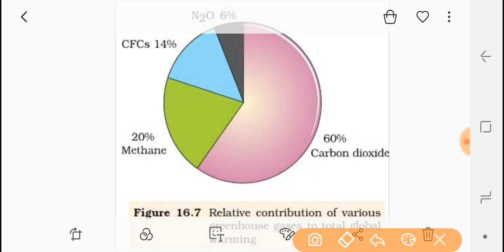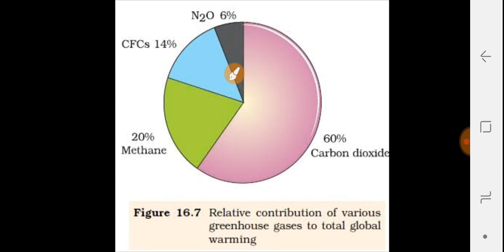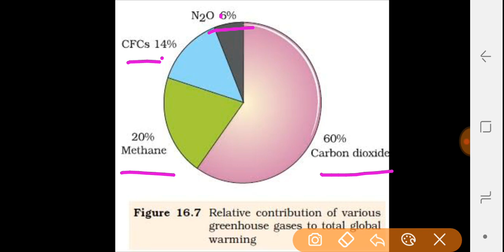Green house gases short tricks